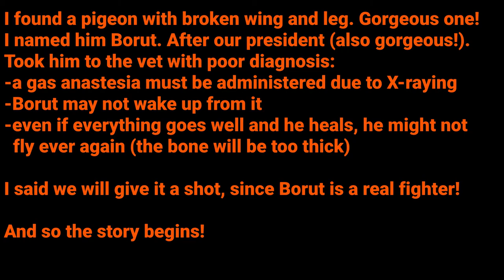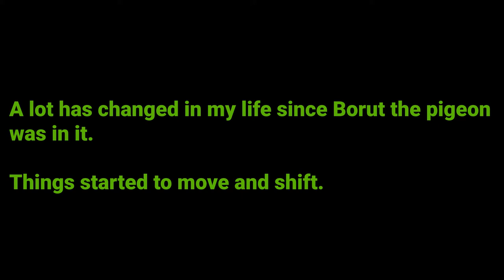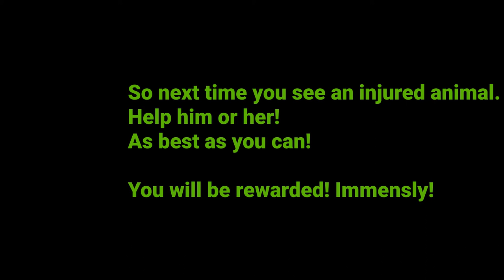How wild pigeon changed my Life!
Me and my wife (and 2 cats) took in a wild pigeon with 2 broken bones (wing & leg) left to die.
This is a story about wild pigeon Borut and how he changed my (our) lives - and about animal intelligence,  that most of the times humans cannot come even close.

BRS|WA

Do it like a BOSS!

Black Raven Wilderness Academy - We bring Wilderness into People & People into Wilderness